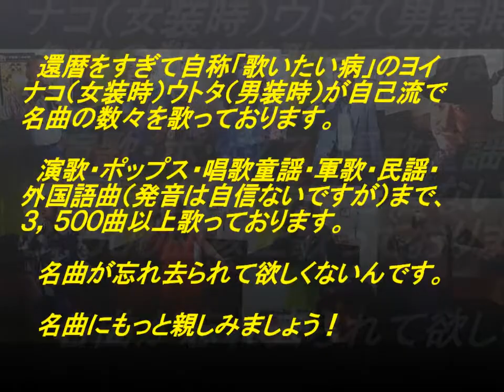表題付石狩ルーラン十六番地歌詞付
市川由紀乃さんの名曲『石狩ルーラン十六番地』を歌って歌詞も付けてみました。